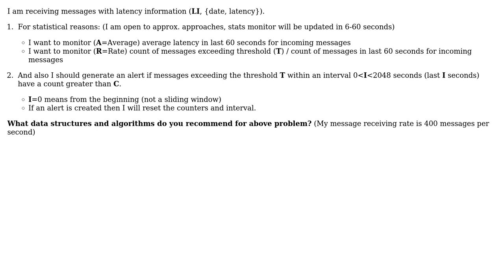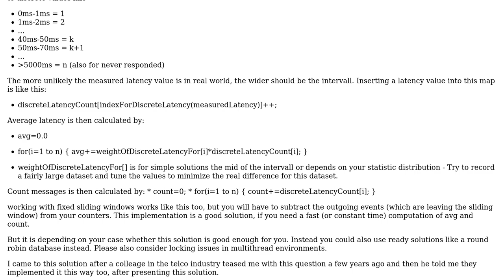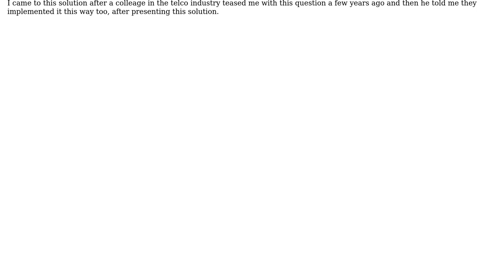Approaches to get stats like average latency in last N seconds (2 Solutions!!)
Approaches to get stats like average latency in last N seconds

With thanks & praise to God, and with thanks to the many people who have made this project possible! | Content (except music & images) licensed under CC BY-SA | Music | Images & others | With thanks to user user706071 user thepacker user Mike Nakis and the Stack Exchange Network Trademarks are property of their respective owners. You are responsible for your own actions.